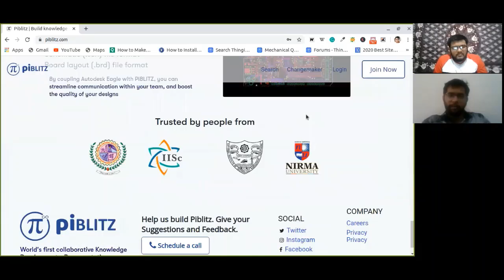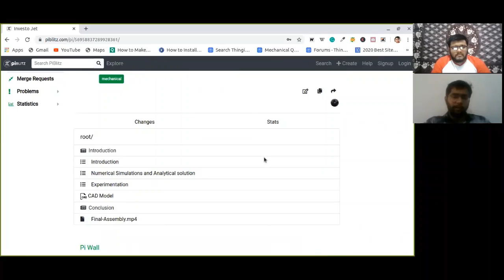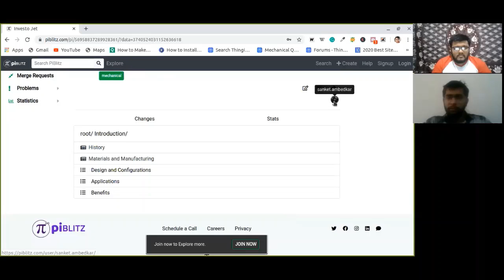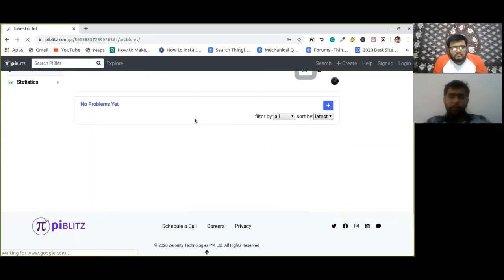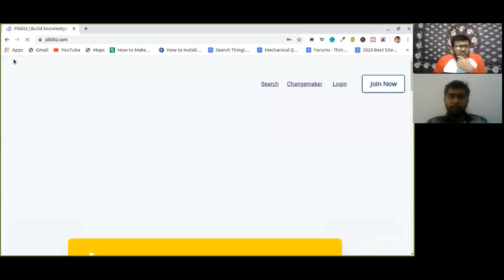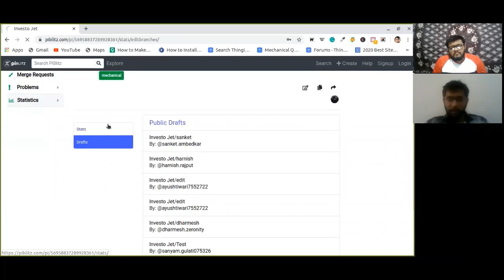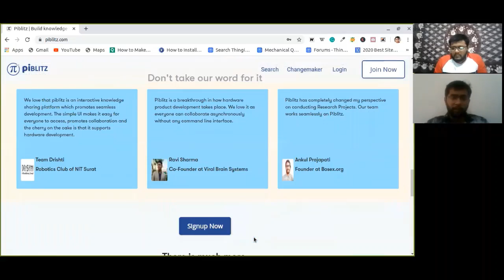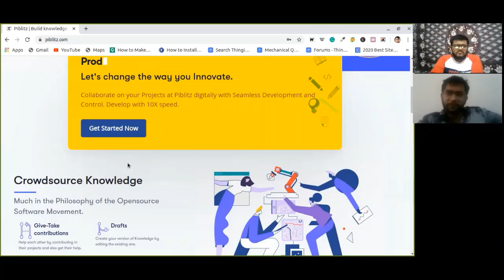Start-Up Insights Ep. - 2 : Harnish Rajput - Co-Founder - Piblitz | Karan Mashru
Hello Everyone,

This is the second video of the series "Start-Up Insights". In this video we have with us Harnish Rajput Sir, who is the C0-Founder of a company called Piblitz. We have discussed in details about the start-up right from their it's starting, present aspects and also future vision.

Broad overview of this session :

1. What is Piblitz ?
2. When did you started ? What was the reason behind ?
3. What the reason behind the name “Piblitz”?
4. What were some initially difficulties and how did you solved them ?
5. Did you sat for placements ? Do you think if you have taken job experience for 1-2
years it would be better ?
6. How much does your engineering knowledge help you at present ?
7. How does a collab work on Piblitz ?
8. How many people work at Piblitz ? How do you make sure they give their best ?
9. What is the future vision of Piblitz ?
10. Some advice to people currently pursuing their degree

I hop you enjoy this video and find it informative.